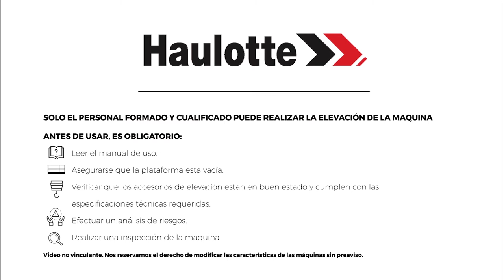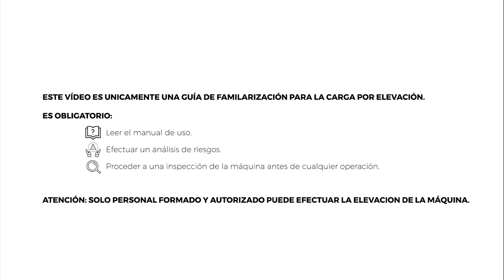Craning operations - Haulotte OPTIMUM 8 - ES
¿Cómo preparar una buena operación de grúa con una plataforma de tijera Haulotte OPTIMUM 8?